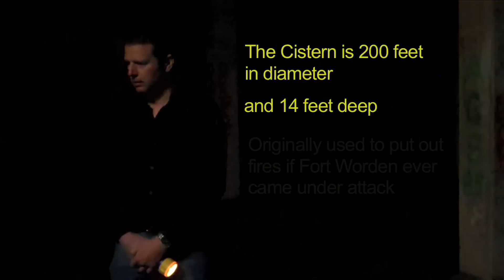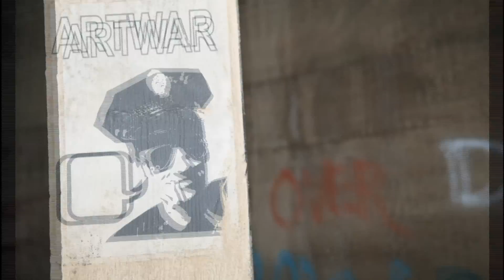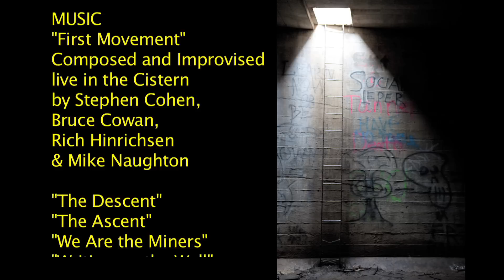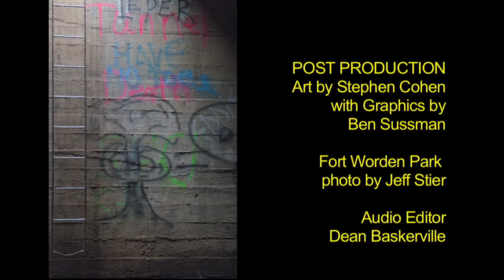Cistern Symphony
The Cistern Symphony was created in the Dan Harpole Cistern at Fort Worden State Park in Port Townsend, Washington. Stephen Cohen and Rich Hinrichsen of the WALKING WILLOWS made two descents into the Cistern, one in 2010 and one in 2011, while doing Creative Residencies at Centrum, an art organization on the grounds of Fort Worden. They were joined in their descents by several guests musicians, including Bruce Cowan, Todd Johnson, and Selah Martha, as well as photographer Julie Keefe. They could not get Rich's double bass into the small opening that leads into the Cistern, but were able to get Stephen's acoustic guitar, several singers, a toy piano, and Todd Johnson's didgeridoos and trombone into the Cistern, and were also able to make use of some found metal objects in the Cistern, as you will hear in the Cistern Symphony.
   What is the Cistern Symphony? Is it a musical album? Is it a music video? Is it a film? Is it a symphony? Is it a work of art?
We like to think it is all these things in one.